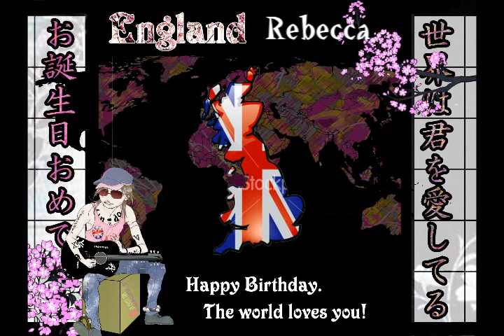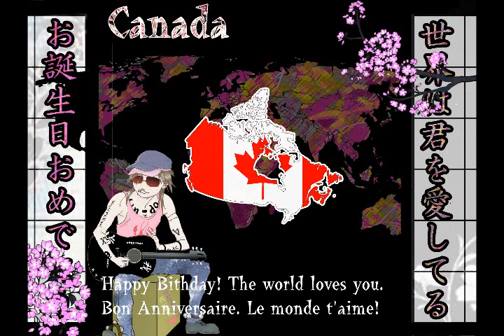Internation CoMYV'z Crew Happy Birthday video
Myv-sama,
これでMYVが笑顔になれることを望んでる

 Our team worked so hard on this, but even if it's not perfect what counts is that:

 WE LOVE Miyavi like CRAZY FUNKY MONKEYS! Happy BDAY!
 ヽ(・∀・)人(・∀・)ノヽ(・∀・)人(・∀・)ノヽ(・∀・)人(・∀・)ノヽ(・∀・)人(・∀・)ノヽ(・∀・)人(・∀・)ノヽ(・∀・)人(・∀・)ノヽ(・∀・)人(・∀・)ノヽ(・∀・)人(・∀・)ノ